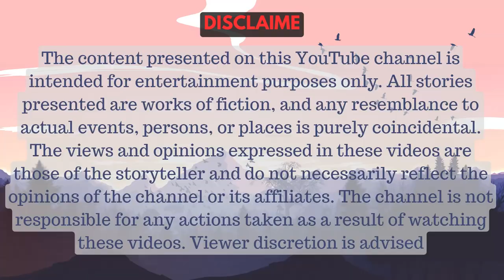Unveiling the Heartstone: A Magical Adventure Unfolds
Short Description: Embark on an enchanting adventure with Emily, a young girl chosen to save a fading world of magic. Join her as she overcomes challenges, befriends mystical creatures, and confronts an evil sorceress to restore the balance of enchantment. Discover the transformative power of courage, kindness, and self-belief in this heartwarming tale.

Storytelling
Narrative
Folktales
Myths
Legends
Storytelling
Fairy tales
Mythical creatures
Folklore
Legends
Enchantment
Fantasy
Adventure
Children's stories
Imagination
Moral lessons
Storytime
Family-friendly
Classic tales
Bedtime stories
Animated stories
Creative
Educational
Inspiring
Fiction
Non-fiction
Drama
Adventure
Fantasy
Sci-fi
Mystery
Thriller
Horror
Comedy
Children's stories
History
Culture
Diversity
Imagination